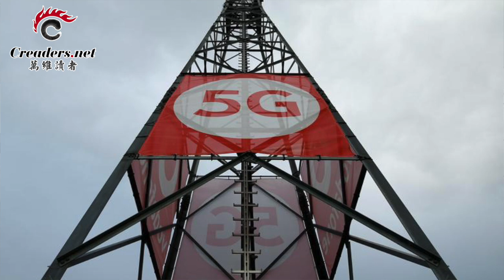服软了？ 曝北京暗地向美多次提出一请求；两会代表团会议 习再破中共惯例；一不小心 秦刚把老习“坑”了；德国人：是时候对华为采取行动了（《万维读报》20230311-4 FZCC）